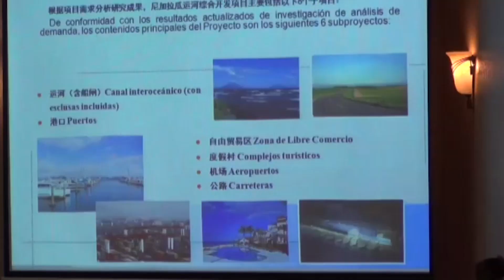Inversionistas se muestran preocupados por construcción del Gran Canal en Nicaragua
Por otro lado, los empresarios del sector turístico también aprovecharon la oportunidad de expresar sus inquietudes en torno a la construcción de un canal interoceánico y las posibles repercusiones en quienes han invertido en la zona escogida para este fin.